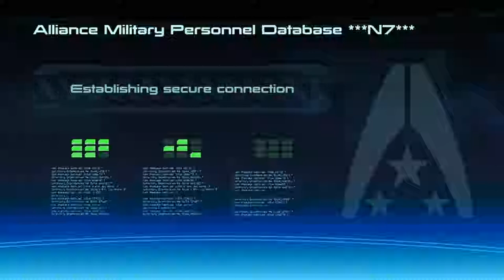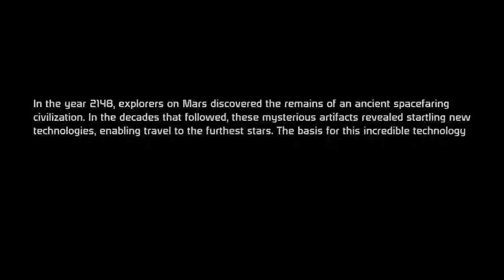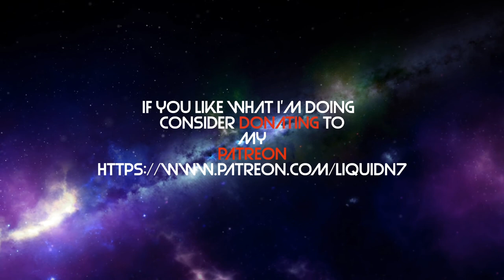Liquid N7 Plays Mass Effect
It’s time to put the N7 In Liquid N7. I plan to play the whole Trilogy in this series, and maybe Andromeda too. Mass Effect is a Bioware space opera video game series. It uses RPG elements to weave a narrative that the player influence.